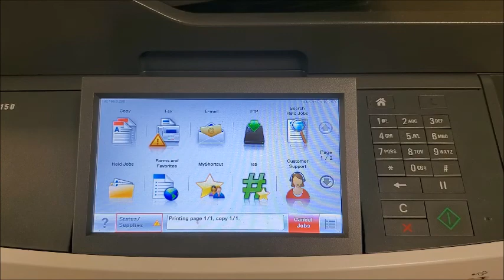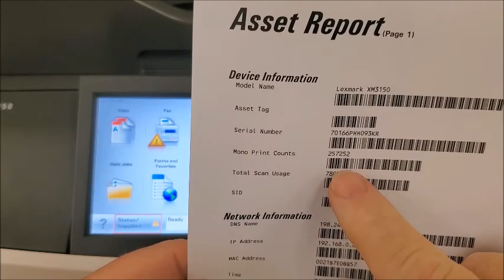How to find the counter / meter on your Lexmark XM3150 printer || Office Systems Tech Tips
A quick and easy guide to finding the counter (also called the meter) on your Lexmark XM3150 printer.

The counter / meter functions like an odometer for your machine.  You may need to find the counter to help keep track of your machine's usage.  Your equipment service provider may periodically ask you for a meter reading, which would be the Mono Print Count as shown on the Asset Report.

Learn from the best with Office Systems Tech Tips -- our technicians are Master Certified, trained directly by our partners, with at least 5+ years of experience and A+ certification.